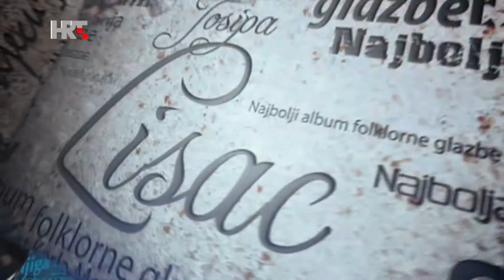Porin 2011: Uvod: Oliver Dragojević i TBF